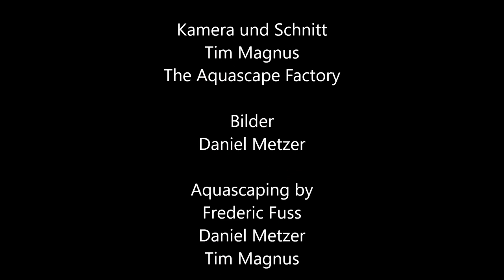United we scape @ Osnabrück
Zusammen mit Frederic Fuss und Daniel Metzer habe ich am vergangenen Wochenende 8 Aquascapes eingerichtet.
Viel Spaß!